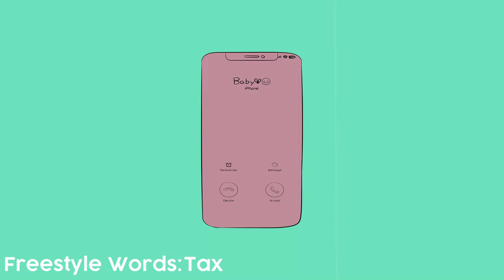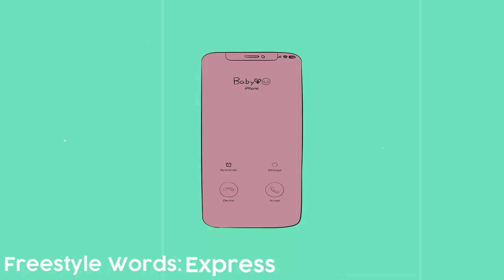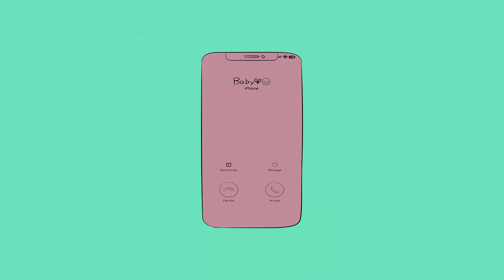[FREE] The Kid Laroi X Lil Tecca Type Beat "Brand New" (Prod. By One Way)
💰 Buy Beat Here I Untagged :
❌This beat is free to use only for non profit purposes and must have (Prod. OneWay) in the title.

O N E W A Y B E A T S